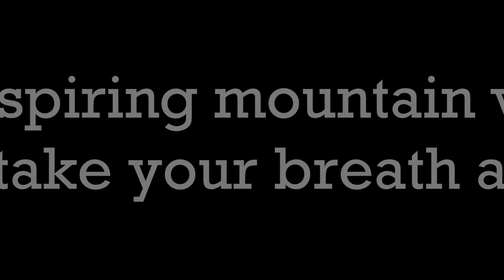Inspiring mountain views that will take your breath away